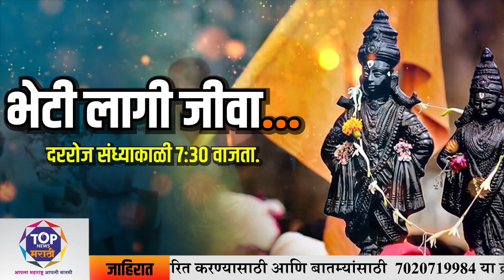शिंदेंच्या शिवसेनेच्या खासदारांच्या मतदारसंघावर भाजपाचा डोळा; 'या' नेत्यांवर दिली जबाबदारी